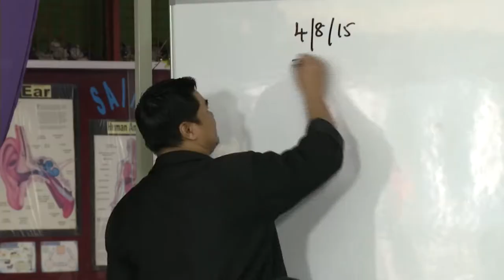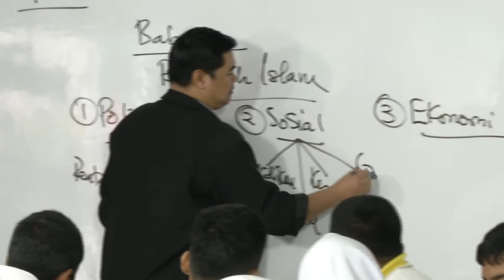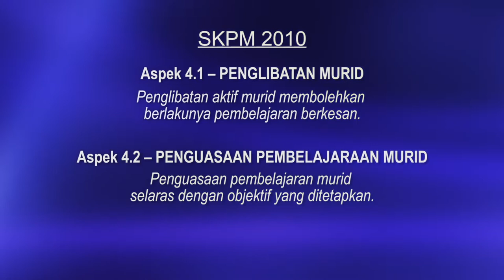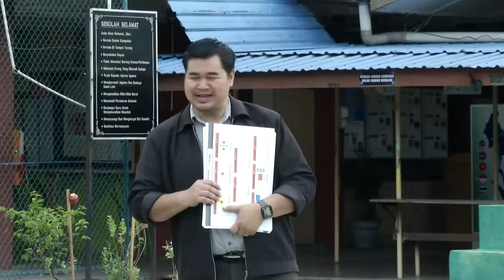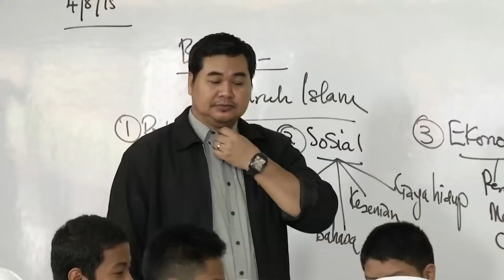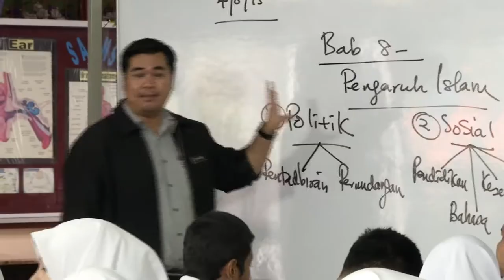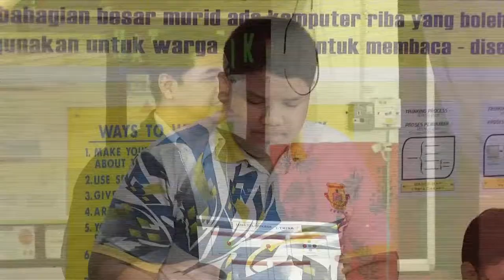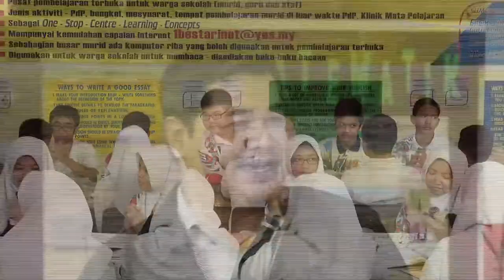Tingkatan 5 | Sejarah | Pembaharuan Islam di Malaysia Sebelum Kedatangan Barat | eGuru 090